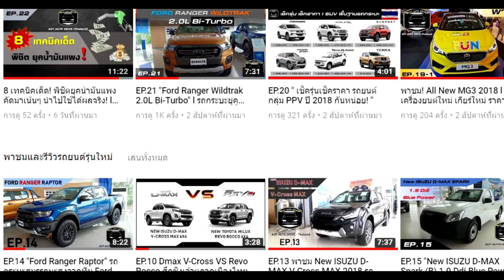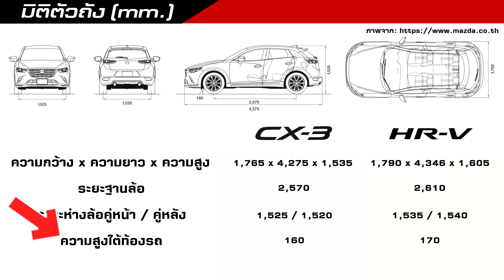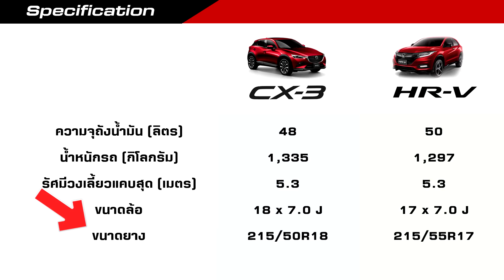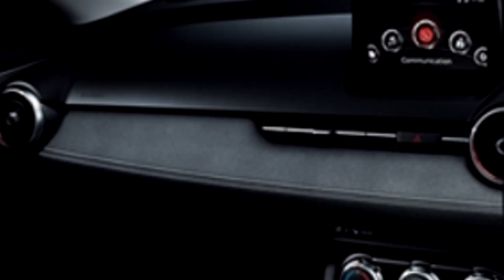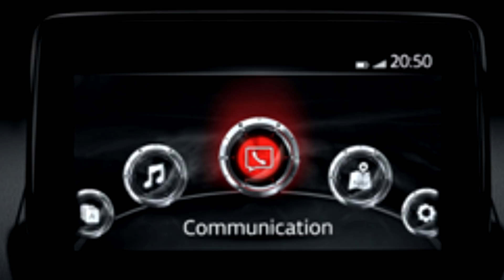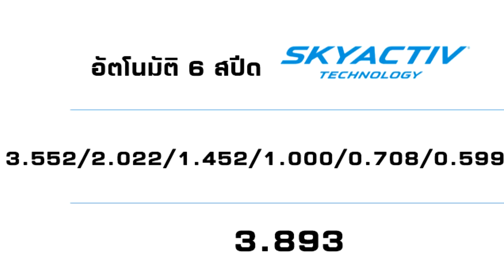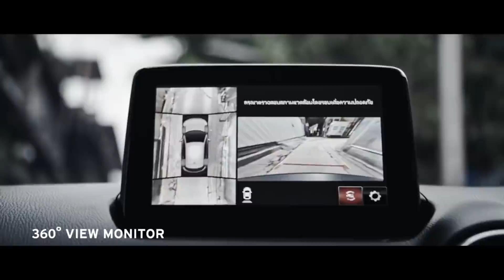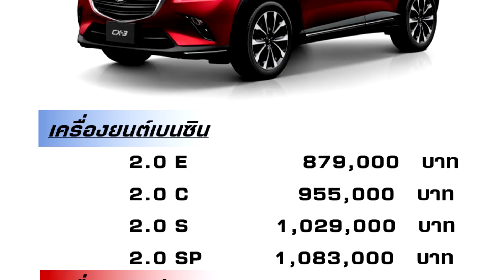ท้าชน! MAZDA CX-3 VS HONDA HR-V 2018 l Subcompact SUV งานนี้ไม่มีใครยอมใคร!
AUT AUTO DRIVE (Thailand) พาชมการเปรียบเทียบ
รถยนต์ Subcompact SUV ที่ได้รับความนิยมจากคนไทย

MAZDA CX-3 ( VS ) HONDA HR-V

โดยการนำรถสองคันมาเปรียบเทียบกันนั้น จะเสนอข้อมูลในด้าน
การออกแบบดีไซน์ภายนอกภายใน เครื่องยนต์ ระบบส่งกำลัง
ระบบช่วงล่าง สีตัวถัง การจ่ายภาษีรายปี รวมไปถึงรุ่นและราคา
*โดยจะยังไม่มีการนำเสนอถึงการขับขี่ตัวรถใดๆ

ทีมงานตั้งใจที่จะนำเสนอข้อมูลของรถแต่ละรุ่นให้เป็นกลาง
เพราะรถทุกคัน ทุกยี่ห้อ มีข้อดีข้อด้อย และจุดขายแตกต่างกัน
จึงหวังเป็นอย่างยิ่งว่า EP.23 นี้จะเป็นประโยชน์ต่อคุณผู้ชม
ในการให้ข้อมูลของรถแต่ละรุ่น

เพื่อไม่พลาดวีดิโอใหม่ๆ และเพื่อเป็นกำลังใจให้ทีมงานด้วยครับ